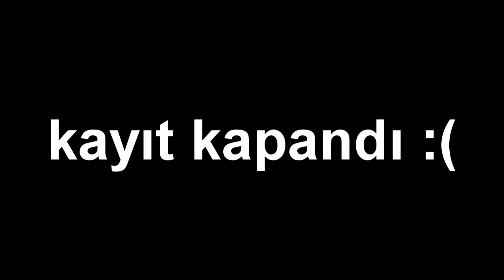BUGÜN BAYRAM (MİNECRAFT 1V1)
Merhaba Arkadaşlar! bu videoda bügün bayram minecraft 1v1